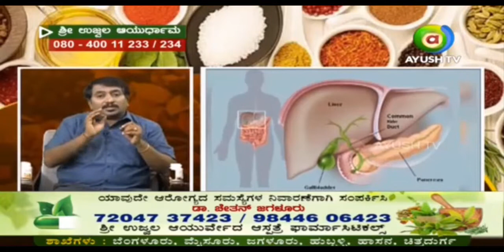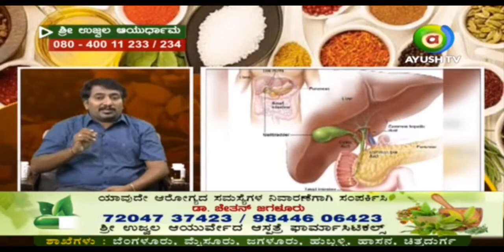ಪುರುಷರ ಬಂಜೆತನಕ್ಕೆ ಕಾರಣವೇನು ? ಮತ್ತು ಪರಿಹಾರ ತಿಳಿದುಕೊಳ್ಳಿ | Dr.Chethan Jagaluru | 18.09.2022